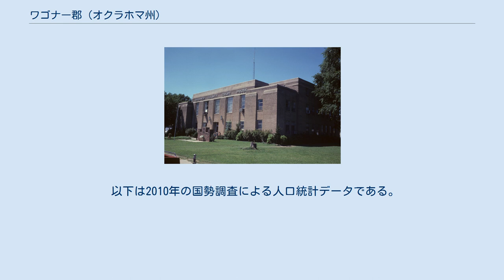ワゴナー郡 (オクラホマ州)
ワゴナー郡（英: Wagoner County）は、アメリカ合衆国オクラホマ州の北東部に位置する郡である。
2010年国勢調査での人口は73,085人であり、2000年の57,491人から27.1％増加した。
郡庁所在地はワゴナー市（人口11,4429人）であり、同郡で人口最大の都市でもある。
 考古学的研究に拠れば、ワゴナー郡となった地域に西暦300年から1200年まで、マウンドを建設するカドー族インディアンが住んでいた。
 1820年代にアラバマ州からクリーク族が移住させられてワゴナー郡の東部に入った。
西部にはチェロキー族が入った。
 南北戦争の1865年、現在のワゴナー郡ではフラットロックの戦い（ヘイキャンプの戦いとも呼ばれる）が行われた。
スタンド・ワティー准将とリチャード・ガノ准将が率いる南軍が、85名の北軍兵を捕まえ、干草を収穫していた者を多く殺した。
 1905年、セコイア会議でこの地域に2つの郡を創設する提案があった。
西半分はコウェタ、東半分はタメチチーとなづけらるはずだった。
しかしセコイア州を作る計画が失敗し、この提案も無くなった。
1907年、オクラホマが州に昇格するときに、ワゴナー郡も組織化された。
ポーターとコウェタの町がワゴナーの町と共に郡庁所在地を競った。
郡名は住民投票に勝ったワゴナーの町の名が採られた。
ワゴナーという名前はカンザス州パーソンズ出身のカティ鉄道発車係ヘンリー・"ビッグフット"・ワゴナーに因むものだった。
オザーク高原の一部にある。
バーディグリス川が郡を東西に分けている。
アーカンザス川が郡の西部と南部の境界を構成している。
グランド川も南部を流れている。
1942年にダムが造られ、人口このフォートギブソン湖ができた。